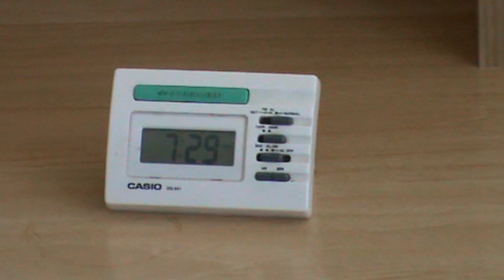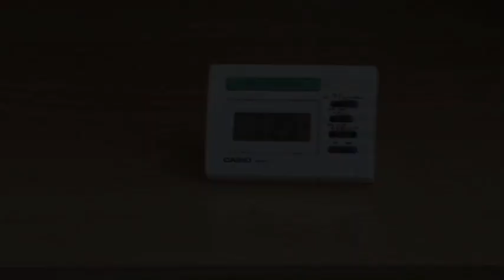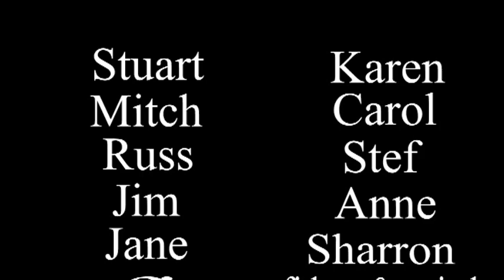Aspen Bar Talent Night! Johnny Meerkat!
This was our entry to the Aspen Bar Talent Night in 2011. Thank You Johnny H for being a good sport.
I had this movie on you tube before i had my account hacked. I lost everything!